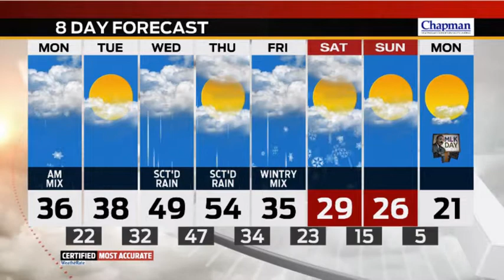WEATHER IN A FLASH - Monday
Meteorologist Marcus Bailey Has Your Monday Afternoon Forecast